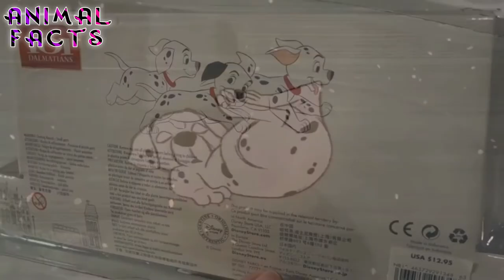Top 10 Facts About Dalmatians: Dogs 101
Top 10 Facts About Dalmatians: Dogs 101. Join us as we explore the versatile and distinctive Dalmatian breed, from their ancient roots to their role as firehouse mascots. Learn about their unique urinary system, exercise needs, and special requirements for a healthy life. Discover fascinating facts about their spotted coat, and the breed’s association with popular culture, from Walt Disney to Budweiser. Find out why socialization is crucial for Dalmatians and share your own experiences with this beloved breed in the comments.

0:00 Introduction
0:25 Dalmatians in Ancient History and Pop Culture
1:20 Dalmatians as Versatile Working Dogs
1:50 Dalmatians as Firehouse Mascots and Pest Controllers
2:36 Dalmatians and the Budweiser Clydesdales
2:54 Dalmatians as Companions and Athletic Partners
3:27 Dalmatians’ Distinctive Spotted Coat
3:51 Challenges of Overbreeding and Deafness in Dalmatians
4:12 Dalmatians’ Unique Urinary System
4:58 Dalmatians’ Socialization and Interactions with Children and Other Pets